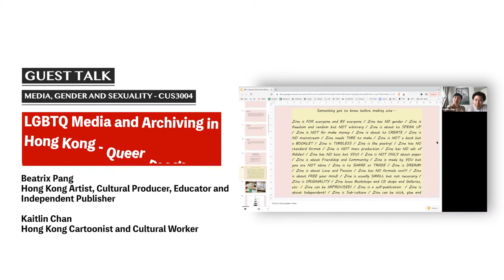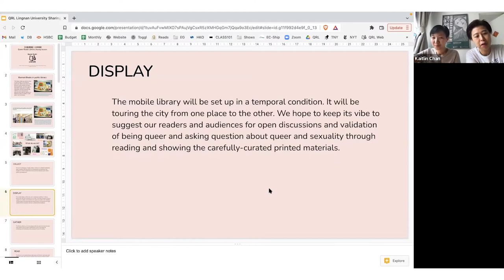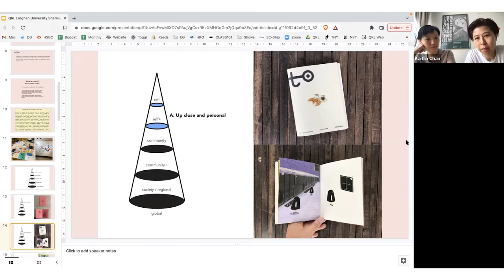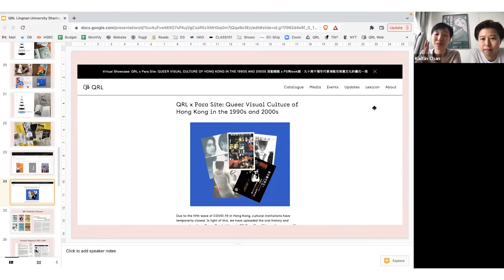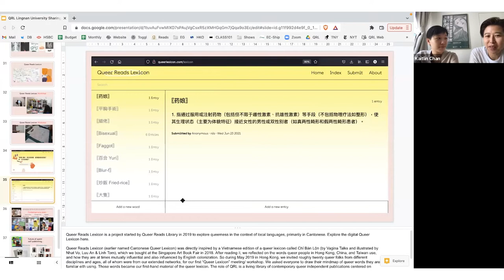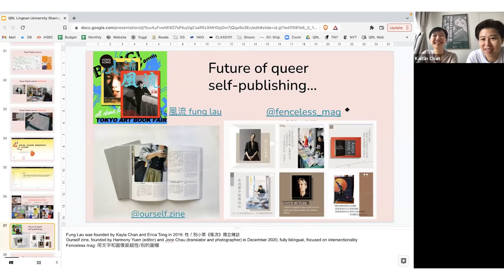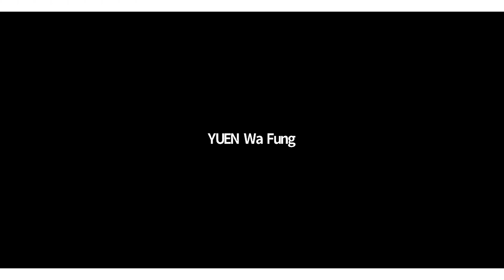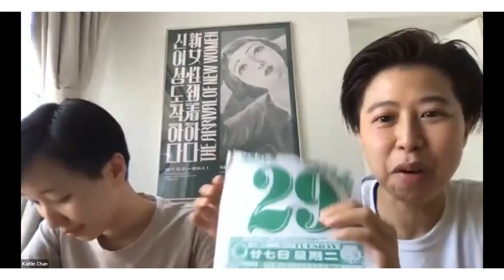Guest Lecture ‘LGBTQ Media and Archiving in Hong Kong’ by Beatrix & Kaitlin - Full Ver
一齊來體驗文化研究課程啦!
嶺南大學文化研究系既一大特色係「將世界帶入課室內」。老師會鼓勵同學引用生活實證例子貫穿理論﹐以引發思考! 我地亦會恆常邀請唔同嘅專家、機構以及持份者進行嘉賓分享﹐向同學分享知識、經驗﹐一同引發思考及促進討論!
我地將會與你分享來自三個課程嘅客席講座既節錄片段。今日先分享來自李小良教授既客席講座 「香港電影與後現代主義」 既節錄片段。誠邀你一齊觀看﹐一齊體驗文化研究課程!
Let’s experience our BA Cultural Studies courses!
“To bring the world into our classroom” is one of the unique features of Cultural Studies programme. Teachers encourage students to apply theories with “real” examples, facilitates students’ critical reflection! Different experts, relevant organizations and stakeholders are regularly invited to give guest talks, sharing their knowledge, experience and reflections to facilitate discussions!
We are going to share with you 3 extracts guest talks from 3 courses. Today, we are sharing with you the extract guest talk from Prof. Li Siu Leung about “Cinema in Hong Kong and Postmodernism”. Let’s watch and experience the Cultural Studies programme together!